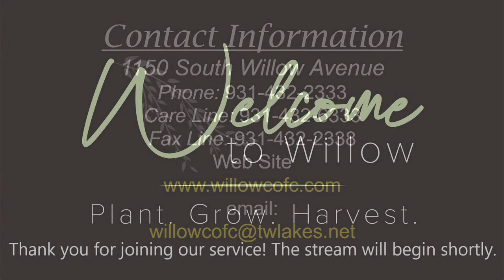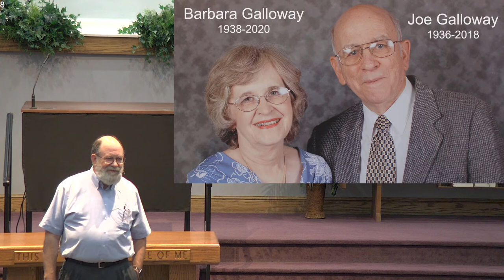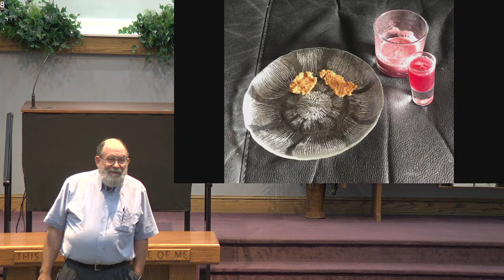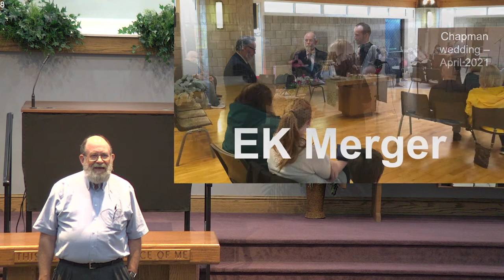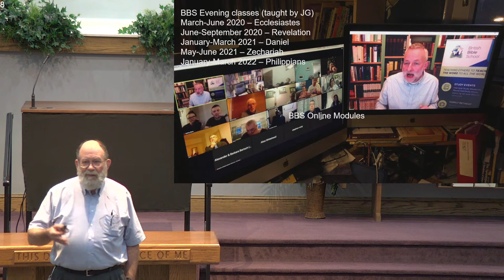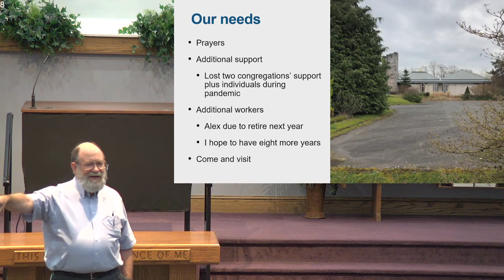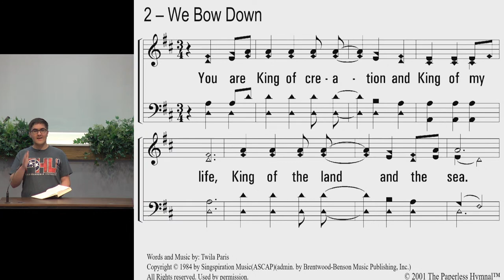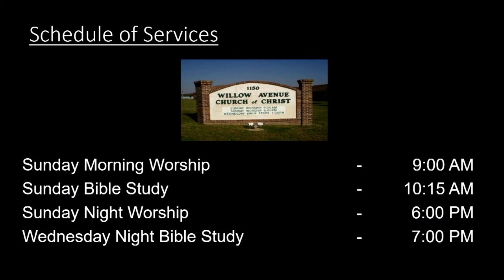5/11/2022 Wednesday Night Bible Study "Missionary Report John Galloway"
Subject: "Missionary Report John Galloway"
Speaker: John Galloway
Scripture: